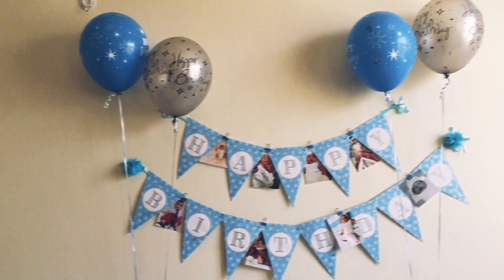Sidhu’s First Birthday Pre shoot video | Entertainment | One year Boy Birthday Celebration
My son Completed One year on 17/7/2019..
 Its all about our one day celebration for making his birthday memorable ❤️

I hope you all enjoyed it.. Keep Watching..

Thank youu .. 😊

 Song : Tujo Mila dekhna na mudke
Artist : Javed Ali
Album : Bajrangi bhaijaan
Writers : Neil young